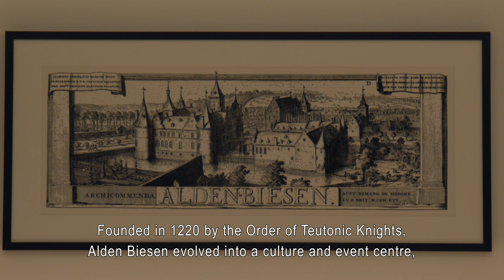Piano LAB 2021 - DOCUMENTARY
Piano LAB is an initiative of artistic director Liebrecht Vanbeckevoort, in collaboration with Grand Commandery Alden Biesen in Bilzen (Belgium), with the support of the Flemish government.